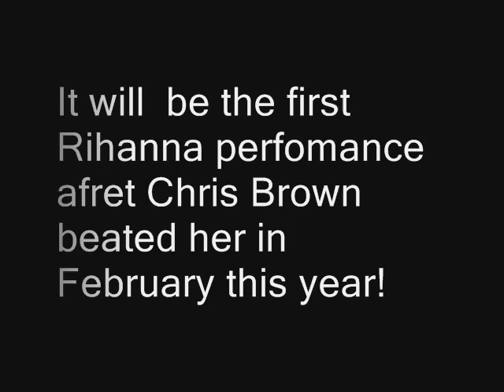Rihanna , Kayne and Jay will perform together in September!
Our reporter found out that Rihanna , Jay and Kayne are about to perform together soon!